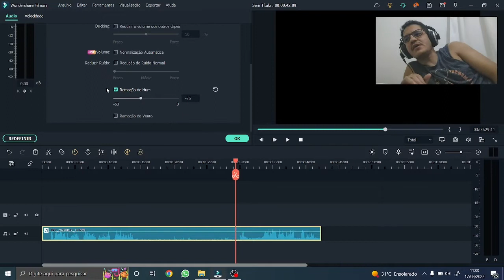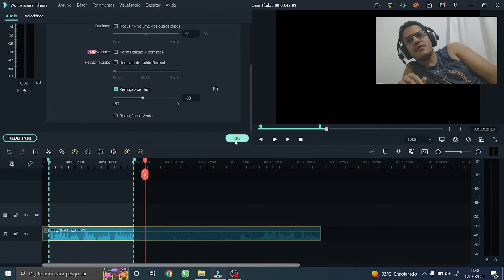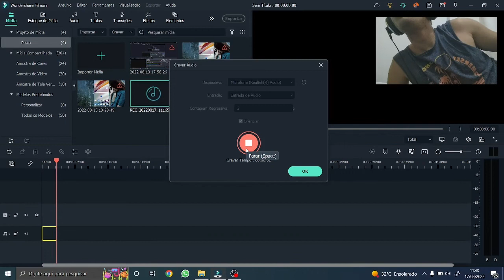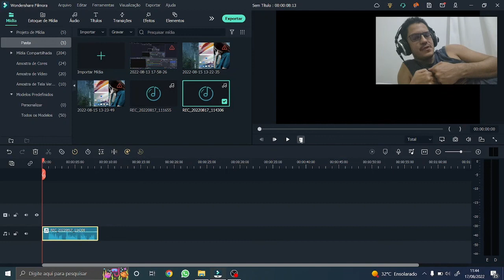ATUALIZAÇÃO NO FILMORA 11 - REMOÇÃO DE ZUMBIDO E DE VENTO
Se você usa o Filmora X para editar seus vídeos pode ter passado por dificuldades quando tentou retirar um ruído de seu áudio, por essa razão o Filmora fez novas atualizações que vão te ajudar principalmente a remover zumbido do seu som.
Neste vídeo falo das duas atualizações fazendo o teste, mas saiba que tudo depende do microfone e do lugar também.
Agora você poderá editar seus áudios sem perder ressonância, diminuir um  pouco do vento do microfone e também melhorar seu áudio no programa filmora 11

►Ajude o canal com 1 real.